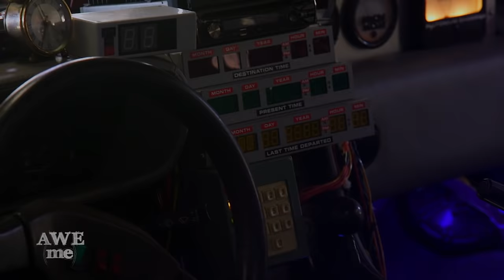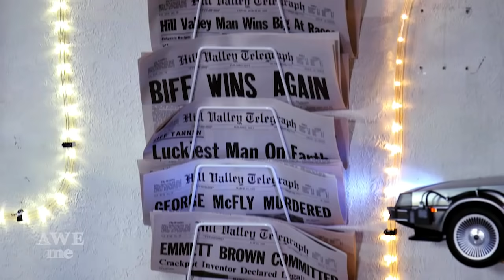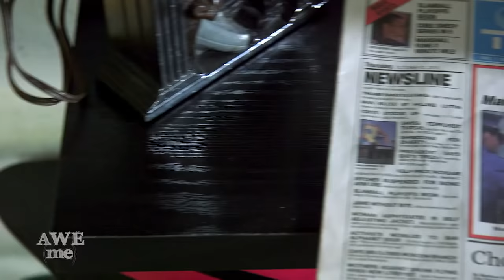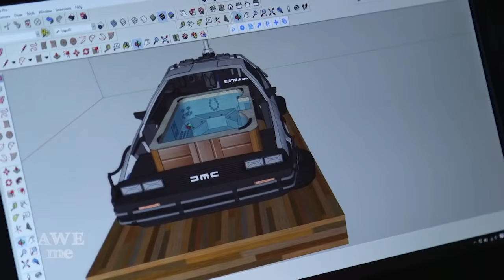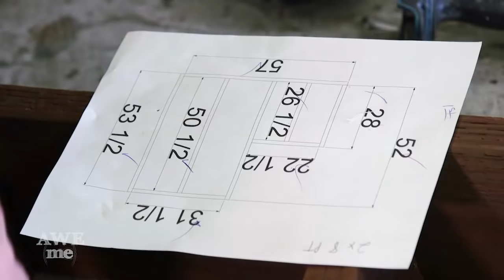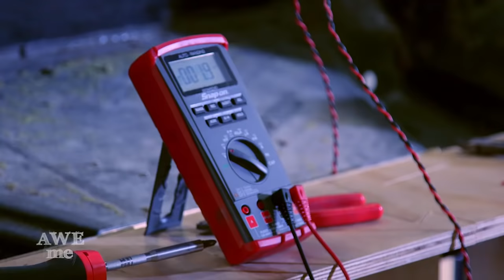DeLorean Hot Tub Time Machine - Super-Fan Builds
What do you get when you put a hot tub in a DeLorean Time Machine from Back to the Future? We time traveled and created a one-of-a-kind hot tub complete with a Mr. Fusion Home Energy Reactor and electric actuators! All episodes are also available on go90

We hope you're enjoying these first 2 episodes of our new Super-Fan builds season. The rest of the episodes will be exclusively available on go90, so don't miss out!